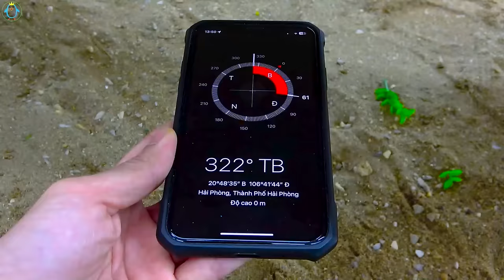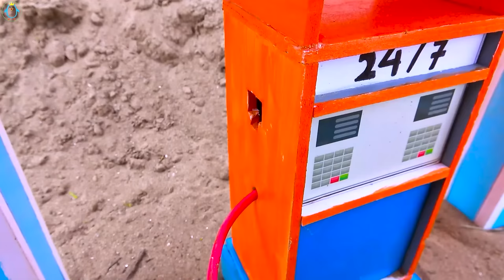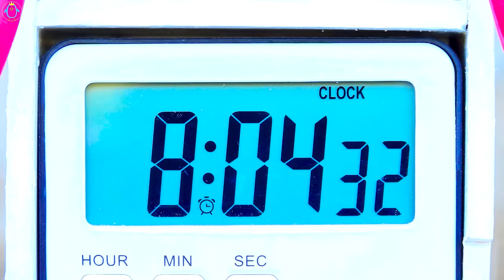Find and Rescue construction vehicles under the sand | Funny Stories Trucks Toys